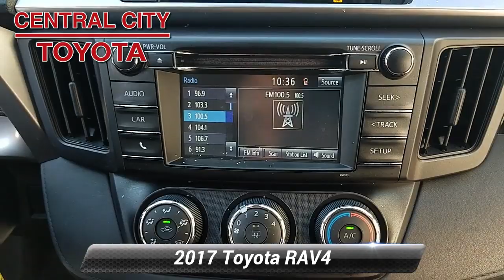Certified 2017 Toyota RAV4 LE, Philadelphia, PA U16781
Keyless Entry, Backup Camera, 6.1" Touch Screen, Fold Flat 2nd Row, Bluetooth audio and phone!*Toyota Certified Used Vehicle!** Transferable Warranty* Vehicle History* Limited Warranty: 12 Month/12,000 Mile (whichever comes first) from certified purchase date* 160 Point Inspection* Powertrain Limited Warranty: 84 Month/100,000 Mile (whichever comes first) from original in-service date* Warranty Deductible: $50* Roadside Assistance for 1 Year

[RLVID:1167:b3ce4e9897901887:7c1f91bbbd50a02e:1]